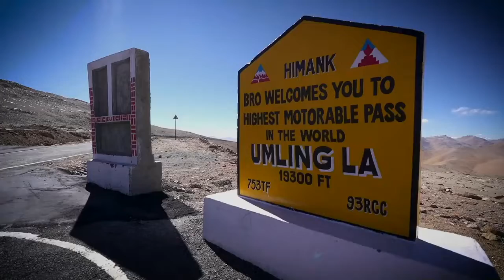New Mahindra XUV 700ev2022 car carreview mahindra mahindracar @sagarsinghbike 💯💯💯💯💯💯💯💯💯💯💯